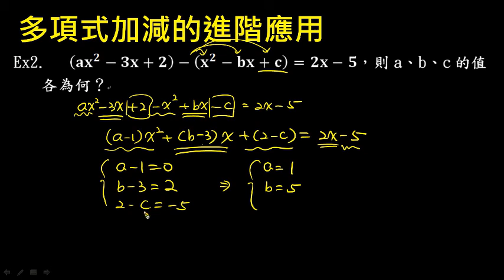【例題】有未知係數的多項式的加減